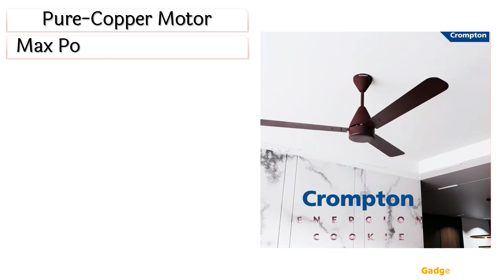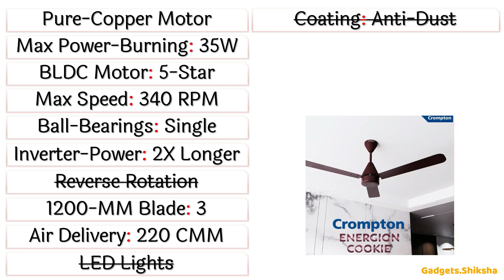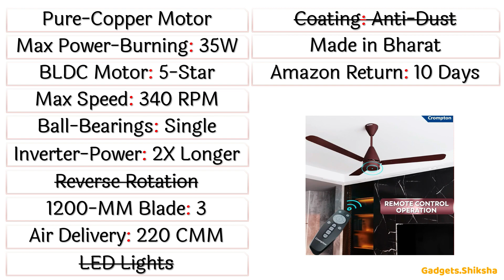🔥Crompton Energion Cookie Review ► सीलिंग फैन ► 35W BLDC Motor ► Crompton Ceiling Fan ► Remote Fan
क्रॉम्पटन कुकी सीलिंग फैन आपके घर के किसी भी कमरे के लिए एकदम सही है। अपने शक्तिशाली 35W BLDC मोटर के साथ, यह पंखा न केवल ऊर्जा-कुशल है, बल्कि अविश्वसनीय रूप से शांत भी है। रिमोट कंट्रोलर पंखे की गति और दिशा को आसानी से और सुविधाजनक तरीके से नियंत्रित करने की अनुमति देता है, जो इसे किसी भी स्थिति के लिए एकदम सही बनाता है। साथ ही, अपने आकर्षक और आधुनिक डिज़ाइन के साथ, कुकी पंखा किसी भी कमरे की खूबसूरती को बढ़ाने के लिए निश्चित है।

क्रॉम्पटन कुकी सीलिंग फैन की विशेषताओं और लाभों के बारे में अधिक जानने के लिए यह वीडियो देखें और जानें कि यह कई घर मालिकों के लिए शीर्ष विकल्प क्यों है।